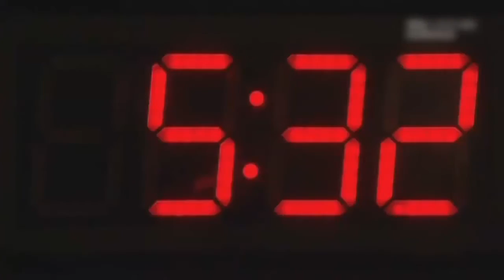Hell's Kitchen USA - Stagione 11 - Episodio 5 (Parte 2) ITA HD